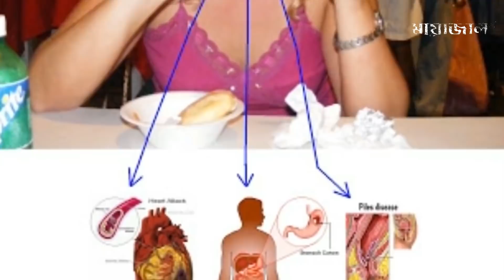দেখুন বাজারে নকল মুরগী কিভাবে তৈরি করা হচ্ছে ! সময় থাকতে ভিডিওটি শেয়ার করুন - মায়াজাল